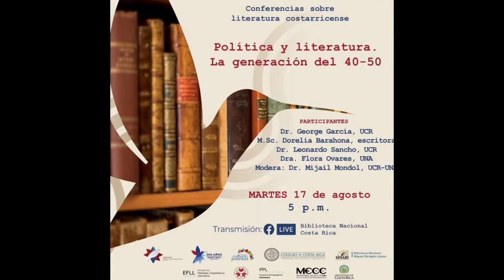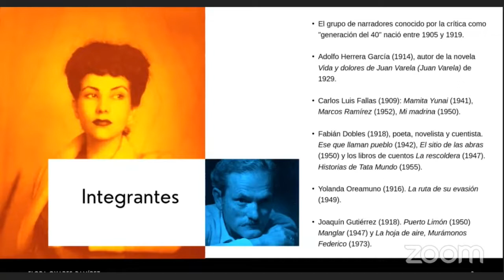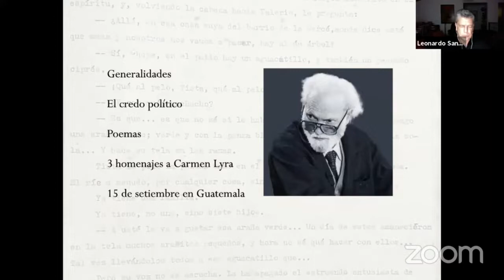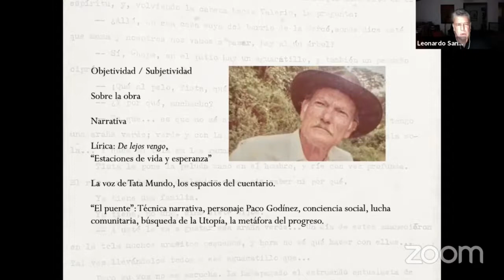Política y literatura: la generación del 40-50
El Colegio Costa Rica del Ministerio de Cultura y Juventud, la Maestría en Estudios de Cultura Centroamericana de la Universidad Nacional, la Escuela de Filología, Lingüística y Literatura de la Universidad de Costa Rica y la Biblioteca Nacional, se complacen en presentar la conferencia "Política y literatura. La generación del 40-50" por el Dr. George García, de la Universidad de Costa Rica, la MSc. Dorelia Barahona, escritora, el Dr. Leonardo Sancho Dobles, de la Universidad de Costa Rica y la Dra. Flora Ovares, de la Universidad Nacional y moderado por Dr. Mijail Mondol López, Universidad de Costa Rica y Universidad Nacional.

Actividad realizada el 17 de agosto del año 2021.